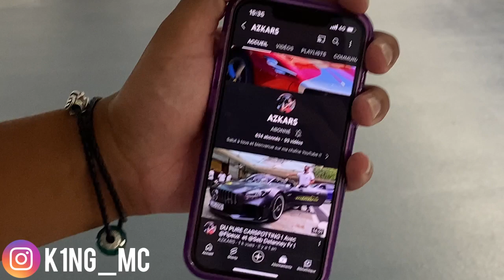RASSO 3.0 !! ENCORE PLUS ABERRANT! 😈🔥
Mon snapchat : AZ_KARS
MON TikTok : AZ_KARS